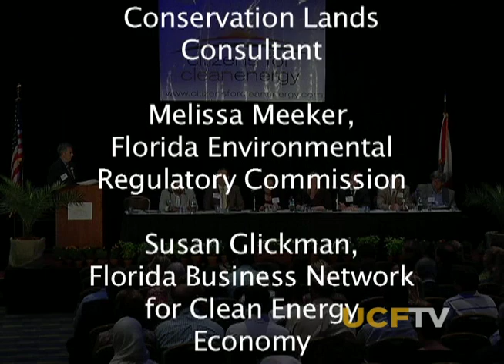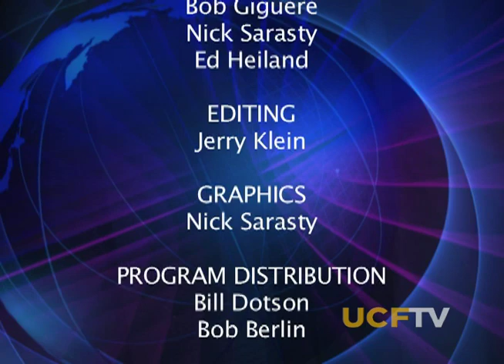Alternative Energy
Experts from government, industry and citizens groups discuss the environmental impacts of "clean energy" on Central Florida. Lecture 2 of 3 (2010)